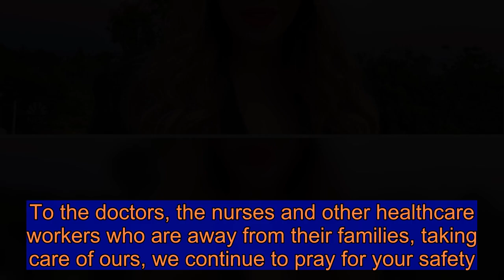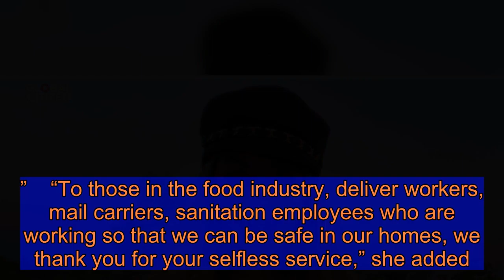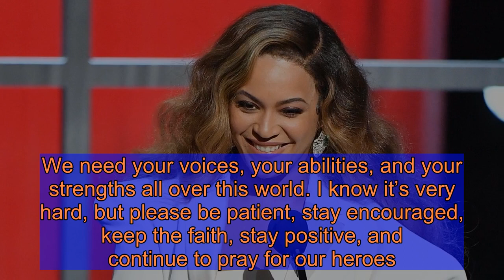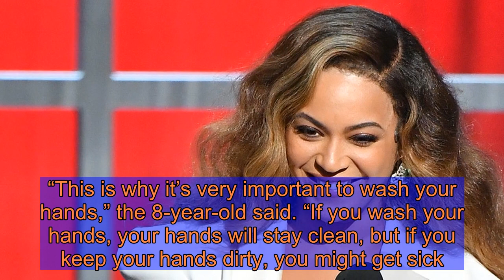Beyoncé Delivers Powerful Message About 'True Heroes' During One World: Together at Home Special